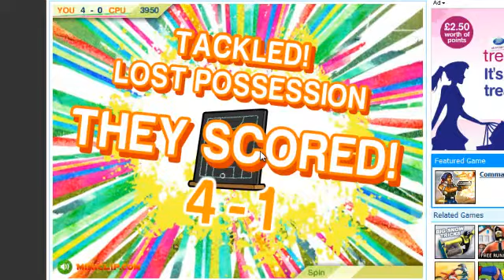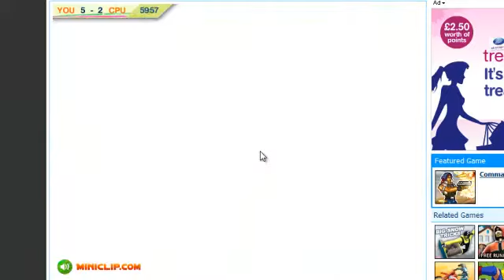Random Web Games ! MG7velocity Plays ! Soccer Pro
MG7velocity plays ! Soccer Pro
Dont worry guys xbox gameplay and commentary will be coming soon when i get a capture card and a mic